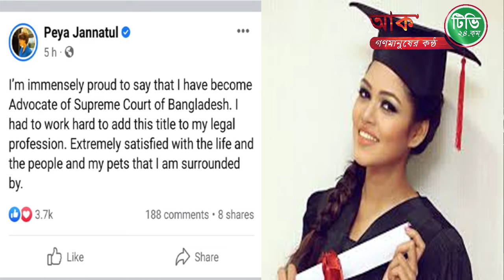এক হাসিতেই জাতির ক্রাশ! কে এই নারী || ব্যারিস্টার সুমনের সাথে কি সম্পর্ক? অভিনেত্রী থেকে আইনজীবি